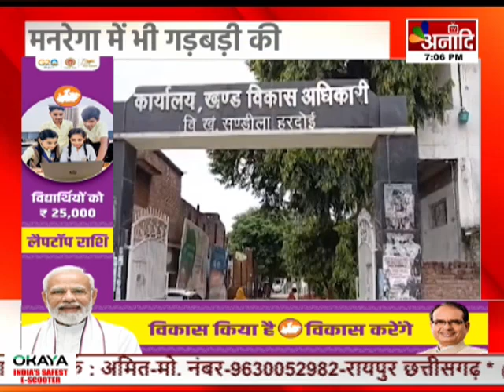Hardoi : ग्राम प्रधान पर आरोप, विकास कार्यों में गड़बड़ी के आरोप|| Anaadi Tv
उत्तरप्रदेश के हरदोई जिले में एक ग्राम पंचायत में कराये गए विकास कार्यों में कई तरह की खामियाँ उजागर हुए हैं...इस सिलसिले में मंडल अध्यक्ष ने ग्राम प्रधान पर आरोप लगाए हैं...यह मामला जिले की संडीला तहसील के गाँव मीतो का है...इस गाँव में जिलाधिकारी ने तीन वर्ष में कराए गए काम व निर्माण की जांच कराने के आदेश दिये थे...उसके बाद भी ग्राम प्रधान ने रातों रात इंटरलाकिंग का कार्य शुरू करवा दिया. सूचना मिलने पर अधिकारियों मामले को संज्ञान में लेते हुए पुलिस की सहायता से काम रुकवा दिया...इस मामले में मंडल अध्यक्ष ने प्रधान पर कार्रवाई की अपील की है... मामला 70 लाख रुपए की हेरा-फेरी का है... मंडल अध्यक्ष का कहना है कि ग्राम प्रधान ने अपने और अपने रिश्तेदारों के खातों में 15 वें वित्त आयोग की राशि ट्रांसफर कराई. मनरेगा में गड़बड़ी की... हैंडपंपों की फिर से बोरिंग और मरम्मत कराए बगैर ही राशि निकाल ली... .

COMING SOON
 DEN, AIRTEL